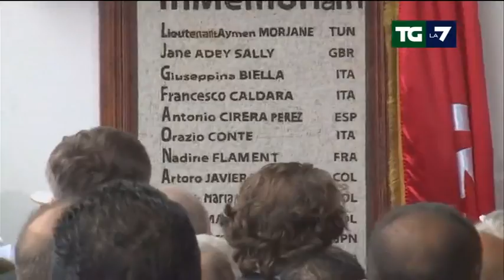Tunisi, marcia contro il terrore. Renzi: 'non la daremo vinta ai terroristi'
Decine di migliaia di persone insieme ai leader internazionali hanno sfilato per le strade della capitale tunisina, ferita dall'attacco al museo del Bardo, 11 giorni fa.  Servizio di Flavia Fratello